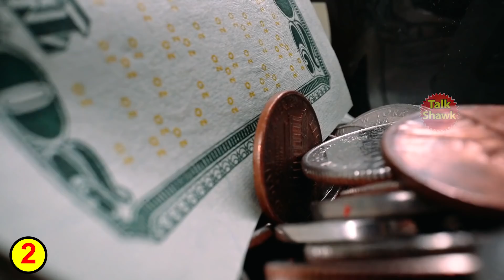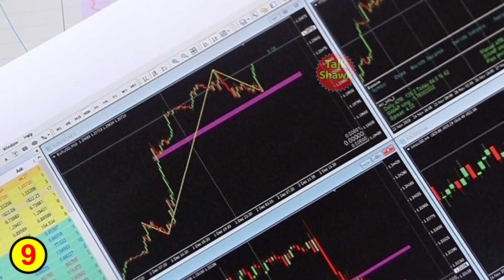12 Interesting Facts about Switzerland | دنیا کا سب سے خوبصورت ملک سوئٹزر لینڈ | TalkShawk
Intro: (00:00)
Swiss History: (01:12)
Swiss Economy: (01:46)
Swiss Passport: (02:20)
Swiss Chocolate: (03:00)
Average Life Span: (03:55)
Swiss Laws: (04:27)
Zurich & Bern: (05:09)
Swiss Flag: (05:42)
Swiss Banks: (06:03)
Swiss Watches: (07:04)
Underground Houses: (07:42)
Longest Tunnel: (08:04)
Swiss Cities: (08:41)